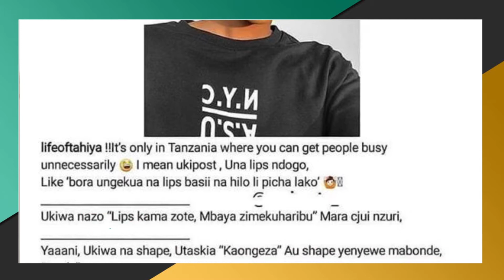Je ni Sawa au Sio Sawa Kurudia Nguo au Viatu “Jacqueline Mengi /Nancy Sumari /Feza kessy /Gigy money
Wiki Hii Liliane Masuka pamoja na Team yake wana discuss kama ni Sawa au sio kurudia Nguo ,Viatu n.k ???je unarudia Nguo Mara ngapi ???